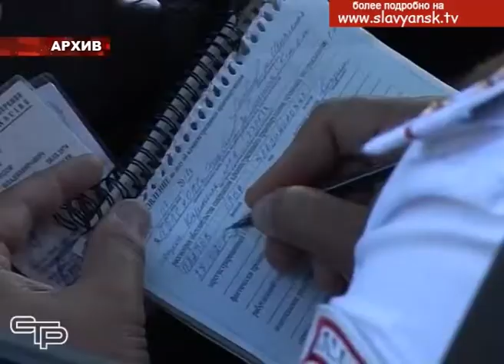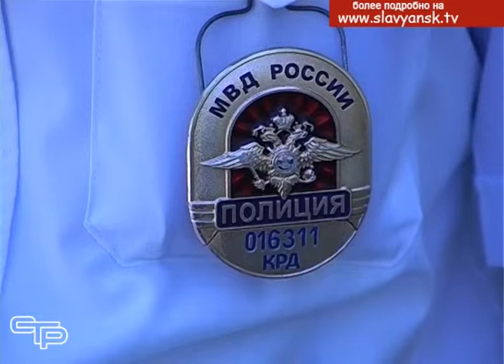В автомобильных авариях за год в мире погибает до 30 тысяч человек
Треть жителей России самым опасным видом транспорта считают воздушный, однако, цифры статистики утверждают совсем иное. В автомобильных авариях за год в мире погибает до 30 тысяч человек, что в 10 раз больше, чем в авиакатастрофах.